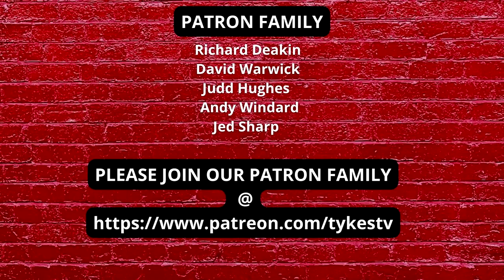TYKES TV | A reconnection is needed | FT GAZ